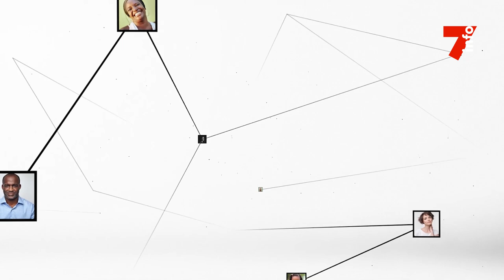Sékou N'Diaye : "Les musulmans sont invités à soulager la détresse de leurs pères"